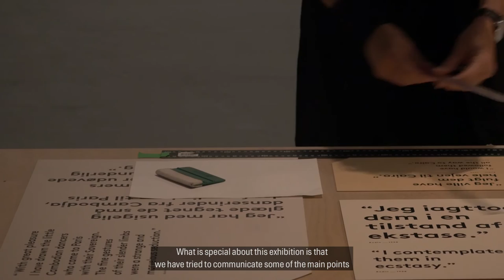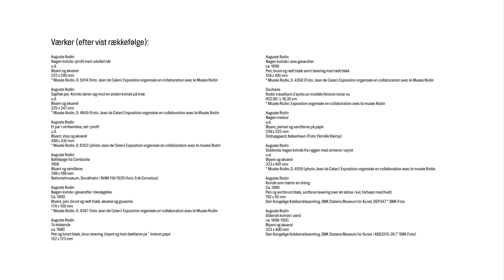Flygtige øjeblikke – Tegninger af Auguste Rodin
Hvordan bliver en udstilling til? I denne video fortæller en museumsinspektør, en kunstformidler og en udstillingsarkitekt om tankerne bag "Flygtige øjeblikke - Tegninger af Auguste Rodin".